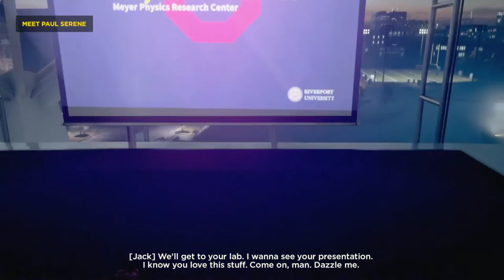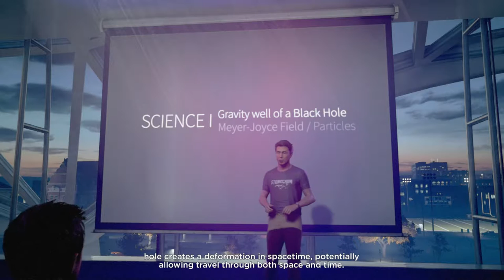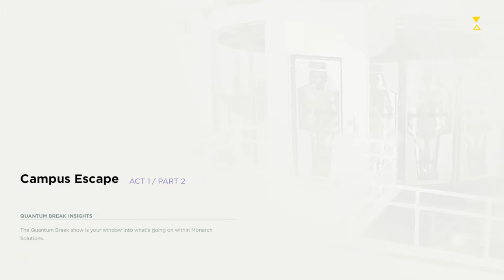AMD Budget Beast- Quantum Break 1080P 60 FPS/High Settings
There are some slight spoilers.